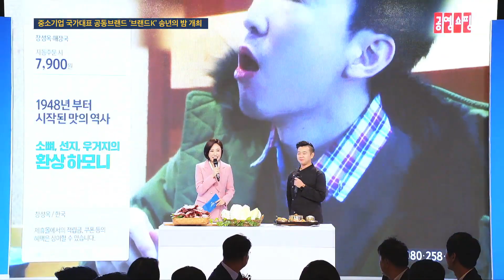중소기업 국가대표 공동브랜드 ‘브랜드K’ 송년의 밤 개최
중소벤처기업부와 중소기업유통센터가 주최한 브랜드 K 송년의 밤에서
중소벤처기업부 박영선 장관이 축사 및 감사 메시지를 전하는 등
다양한 행사가 진행되었다고 하는데요, 그 현장을 함께 만나보시죠!